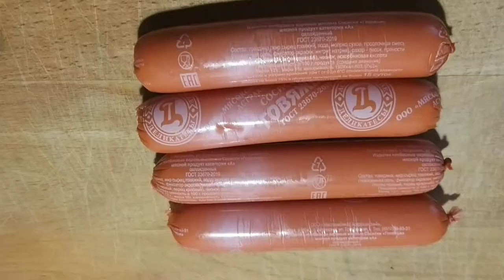Egg Sausage Pizza | How to Cook Delicious Eggs Sausages Pizza